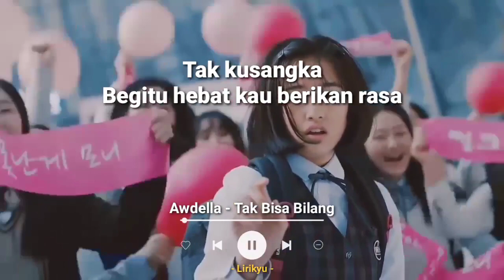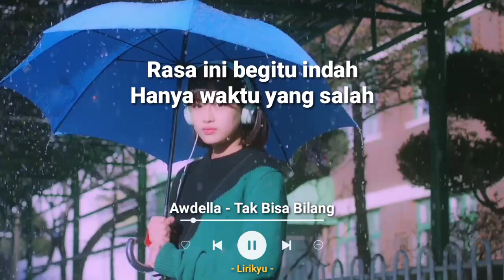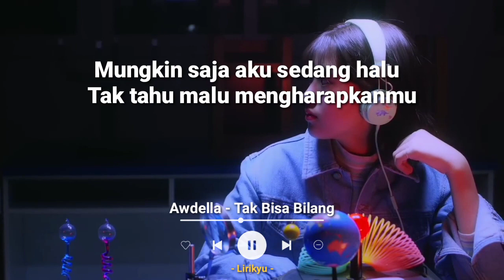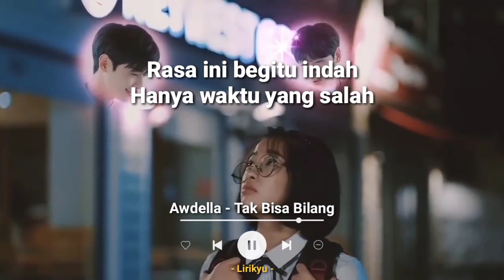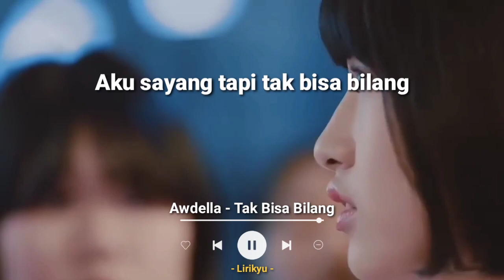Awdella - Tak Bisa Bilang (Lirik Video)